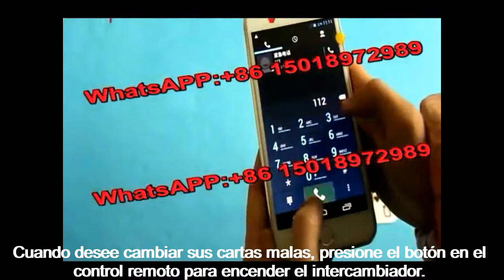Poker Cards Exchanger in Phone with Remote Control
This PokerCardsExchanger is processed from a real phone. You can use it as a normal phone so it won't cause other players' suspicion. The cards are hidden in the back. Because the capacity is not large, it can hide 2 pieces of cards at most. There is a remote control to lock and unlock the back. So even when other players check your phone, they can't find anything.